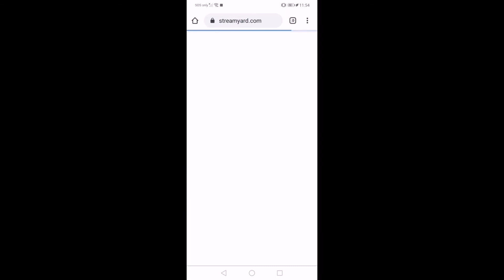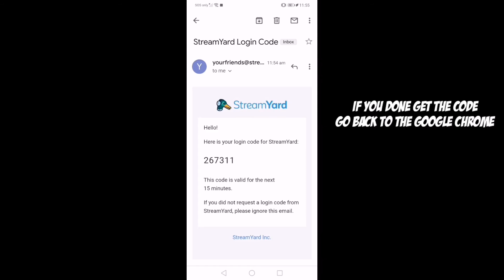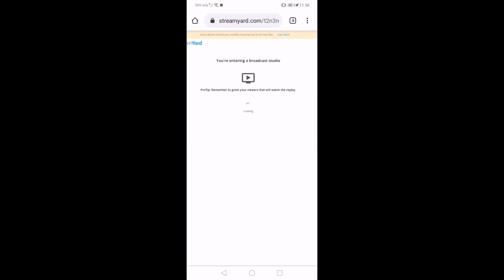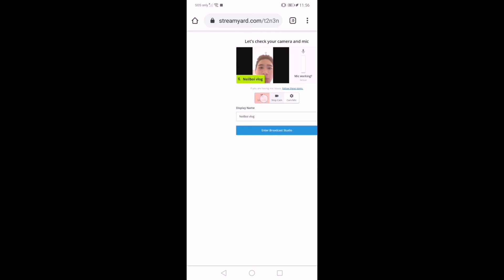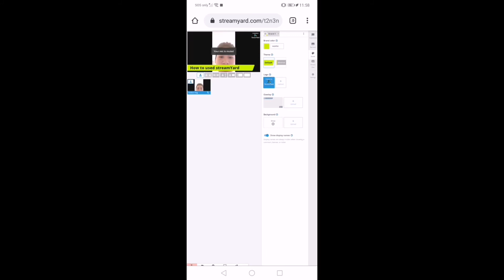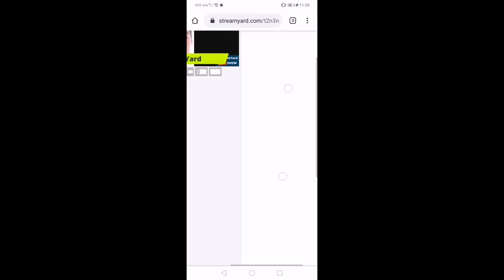How to Used StreamYard to Interview Guest on Mobile(Basic Tutorial)|Neilboi vlog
Follow the steps guys para ma toto at kung ma toto kayu dito at maka pag live na kayu malaking tulong sa WH niyo kaya watch until the end guys thank you sa supporta ROAD TO 2K yey patuloy lng mga ka yobabz.

So wazzup mga ka YOBABZ maraming² salamat sa panunuod at sa hindi pa naka pa nuod watch until the end lng at wag kalimutan supportahan ang aking kubo at comment down below nalang kung ano pa magandang content..

If monetize na tayo mga yobabz please dont skip ADS at kung ma monetize na tayo mag papa give away ako promise kuyan walabg boruan.